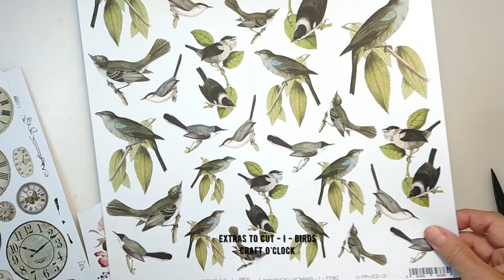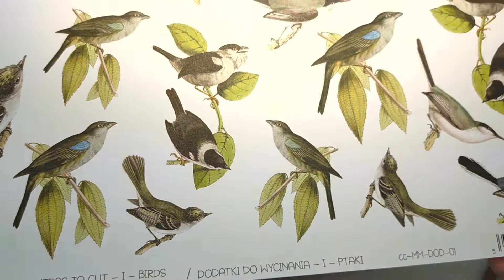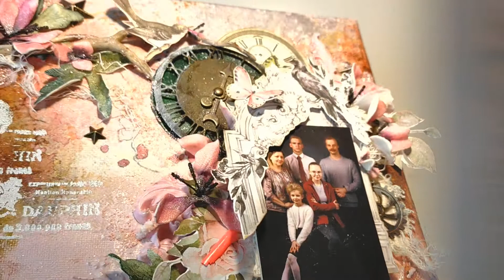Happy Family canvas. Mixed media tutorial.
Step-by-step tutorial for creation canvas.

Used Craft O'Clock products:
- Rice paper
- Extras To Cut - XVII - ANTIQUE
- Extras To Cut - XII - CLOCKS2
- Extras To Cut - I - BIRDS
- Extras To Cut Vintage Treasure Collection